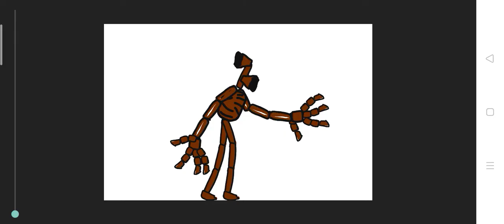The siren head with tongue no link in desc